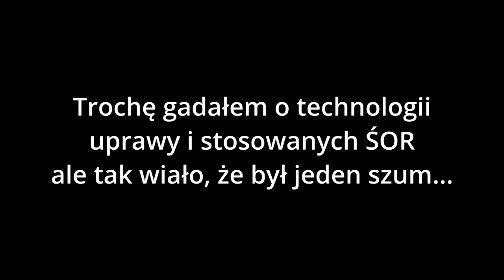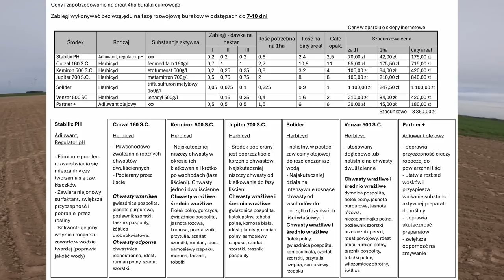Posialiśmy buraki cukrowe. Sprawdzę jak to się opłaca | Vlog #144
ℹ️ Najczęściej zadawane pytania: ℹ️
* Jaki jest rozmiar wygrodzeń? - Wygrodzenia w dobudówce to 3,6x3,8m plu wybieg 4,0x3,6m. Wygrodzenie na duże byki w oborze 4,2x3,6m w środku plus 4,2x4,0m pod wiatą
* Z jakich rur zrobione są drabiny paszowe i przegrody? - Rury z odzysku fi65mm grubość ok 3mm

🐮 STADO "BYKÓW" NA KANALE: 🐮
Szlakiem Rolnika
Simon Knap
JALT處Jało
Ramzes
*** SERDECZNIE DZIĘKUJĘ ZA WSPARCIE ***